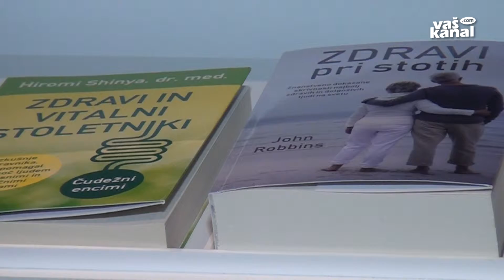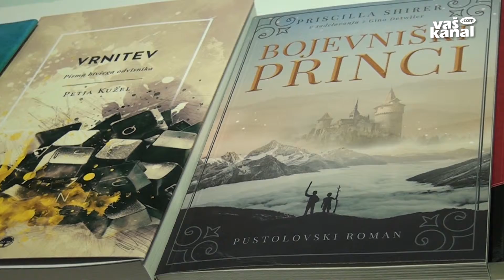42. Dolenjski knjižni sejem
NOVO MESTO - Dolenjski knjižni sejem ima med vsemi knjižnimi sejmi v Sloveniji najdaljšo neprekinjeno tradicijo. V prostorih Galerije Krka bo odprt do petka, na ogled pa je celotna knjižna bera, ki je izšla v Sloveniji v zadnjem letu.